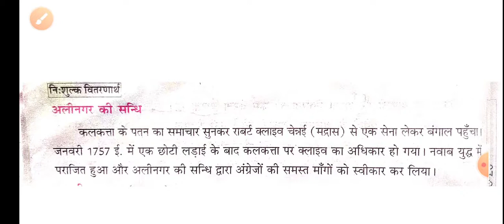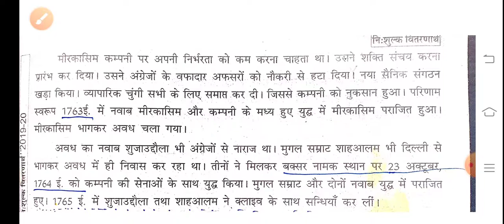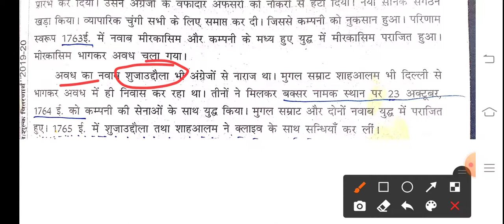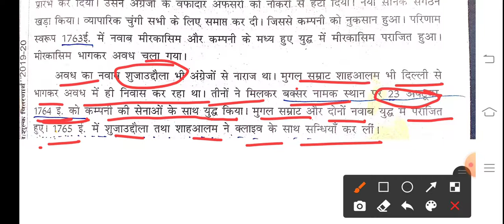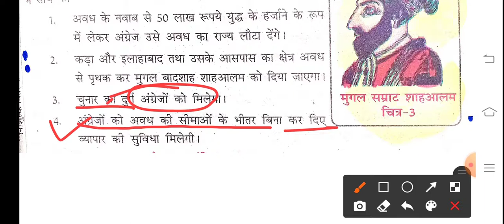प्लासी का युद्ध|battle of plassey|battle of buxar|social science class 8|mp board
प्लासी का युद्ध

about video:
In this video we have understood the history of modern India In this video we have talked about the following points
 Treaty of Alinagar
war of Plasi
Sirajuddola murdered
Battle of Buxar
Treaty of Allahabad

battle of plassey in hindi
battle of buxar
battle of buxar in hindi
battle of plassey history in hindi
plasi aur buxar ka yudh

8th class social science
mp board social science class 8 chapter 1